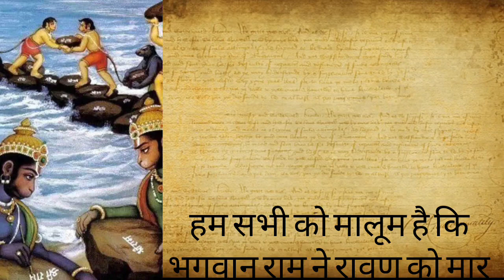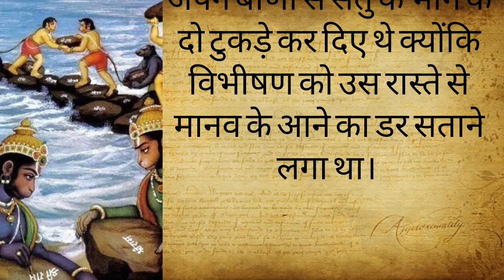जानिए आखिर क्यों श्रीराम ने ही तोड़ दिया था रामसेतु | Real life vlogs with shivani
जानिए आखिर क्यों श्रीराम ने ही तोड़ दिया था रामसेतु!